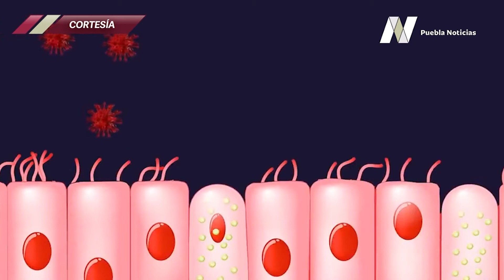Las secuelas en pulmones de quienes padecieron Covid - 19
Las afectaciones pulmonares, unas de las principales secuelas en pacientes Covid.

Hay quienes se recuperan sin ningún problema, aunque hay casos en los que los daños permanecen.